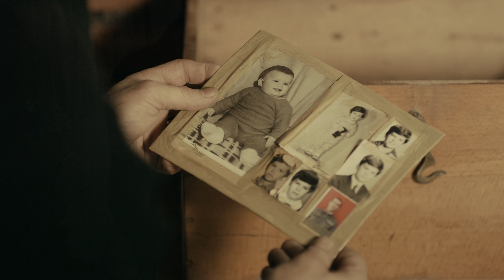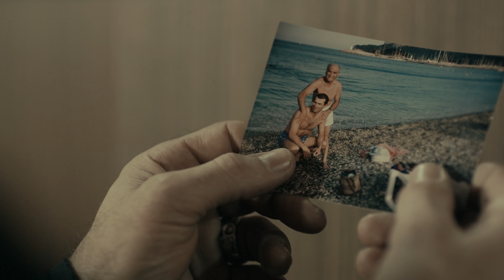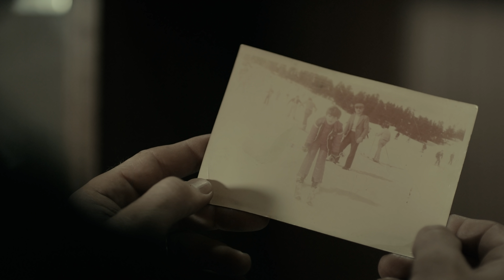Kenan Vural - Baba (Official Video)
Düzenleme: Akın Eldes
Klip Yönetmeni: İmre Haydaroğlu

Baba, sanatçının babasını kaybettikten sonra O’na ithafen yazdığı son dönem şarkılarından biridir ve  babası ile olan ilişkisini konu almaktadır. Şarkı, çocukluk ve yetişkinlik, sevgi ve nefret, mutluluk ve hüzün gibi birbirlerine karşı gibi duran, durum ve duyguların aslında nasıl da iç içe olduklarını, baba oğul ilişkisi üzerinden anlatmaktadır.
Şarkının hikayesindeki gerçekliği korumak ve anlamını pekiştirmek için, video klipte de sanatçının sadece kendi hayatından ögeler kullanılmıştır. Video klipte gördüğümüz eski görüntüler, sanatçının babası ile birlikte çocukluğunda çekilmiş gerçek görüntüleridir. Yine görülen ev çocukluğunun geçtiği, ailenin yazlık evidir. Tüm fotoğraflar, oyuncaklar, kısacası filme konu olan her şey orijinaldir. Mekanlar, sokaklar, sahil  çocukluğunun ve ilk gençlik yıllarının geçtiği mekanlardır.  Bu video, bir müzik klibi olmaktan öte, kısa bir belgesel tadında da izlenmelidir...

The song called Baba has written by Kenan Vural as a dedication to his father after his death in 2018 and the song is the story of his relationship with him. This song focuses on concepts of life such as chilhood-adulthood, love-hate, happiness-sadness which look like the opposites of each other and determine them with a father and son’s story.
In this music video, in order emphasize the meaning of the song, every single object used, every place where the artist takes place are from his real life. For instance  8mm. movie scenes were taken from an old movie which the artist and his father took place in. The house is the family's old summer home where Vural has spent all his childhood and early teenage years. All the pictures, toys, objects,,, everything that the audience will be watching are from the artist's real life. So that this music video can also be watched as a brief documentary of Kenan Vural's early years of life.

BABA
Ben çocukken bir kahraman vardı
Ellerim avucunda oyuncak kadardı
Zaman geçtikçe, roller değiştikçe
Kahramanın baban olmaya başlayınca

Mutlu bir fotoğrafta,
Bir gölge hep yanımda
Ben olmamın ağırlığında
Sen varsın

Bir yolun en sonunda
Sevgi nefret çıkmazında
En büyük çatışmamda
Sen varsın

Bir kumsalda koşuyoruz art arda
Çocukluğum omzunda
Bize dair bütün hikayeler
Bir sofrada kadeh kadeh hayat